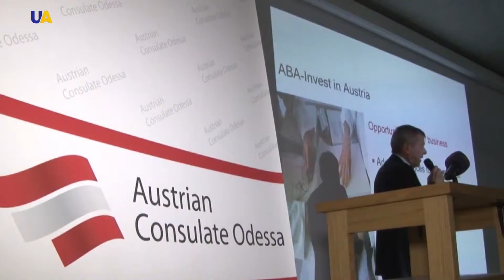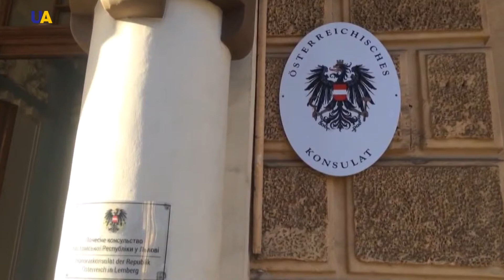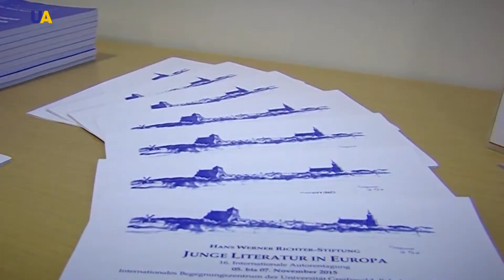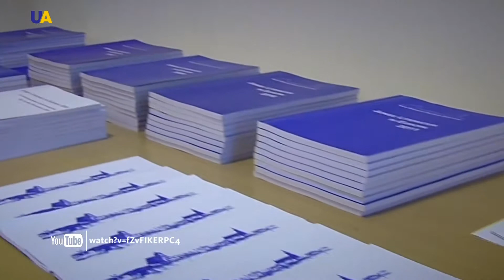Точки соприкосновения. Австрия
“Майдан был нацелен то, чтобы жить в демократической, независимой, свободной стране …я радовалась возможности поработать в такой стране”, - рассказывает Посол Австрии в Украине Гермине Поппелер. О том, как освещают ситуацию в Украине австрийские СМИ, украинских литераторах в Австрии и результатах дипломатических отношений за 25 лет в программе «Точки соприкосновения».